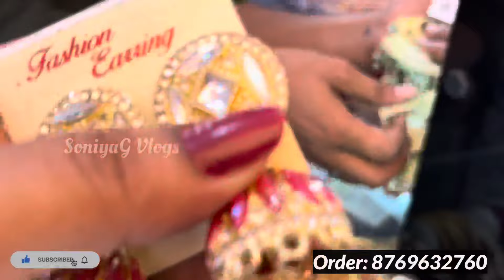Bangles Manufacturers & Wholesalers Mumbai Bhuleshwar | Latest Bangles Collection 2024 Metal Bangle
Shop Details:

Shree Anjani Jewellery
Manufacturer of Bangles, Earrings & All Type of Imitation Jewellery

Address:
Shop no 77 BMC market bhuleshwar Mumbai 400002

*Sunday Half-day*